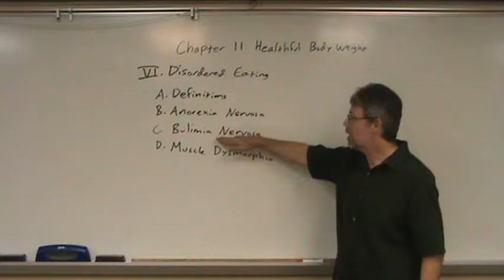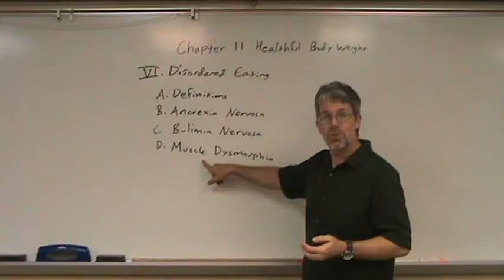Nutrition Ch 11 Part II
Review video of chapter 11, part 2 of 2.